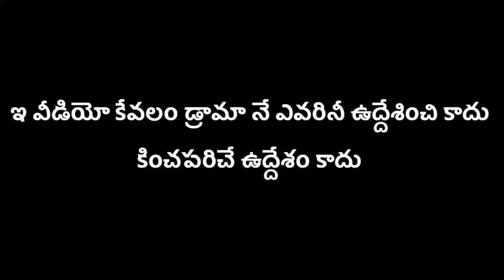May 22, 2022